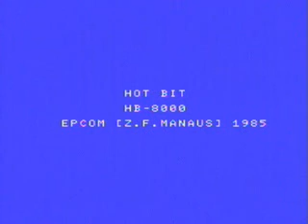Test Drive II - The Duel - MSX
Recorded from original msx computer.